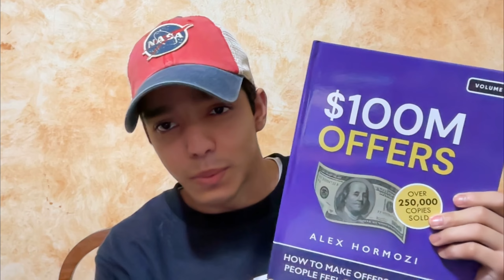Cómo ser un PUT* AMO de las VENTAS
En este episodio con Diego Enríquez Beltranena AKA "El puto amo de las ventas". Hablamos del ABC de las ventas, si en Guatemala es necesario hacer llamadas en frío, decir o no el precio de tu producto desde el inicio, y mucho más.